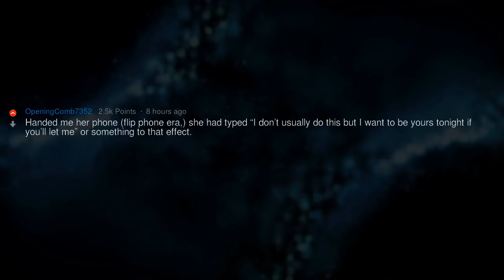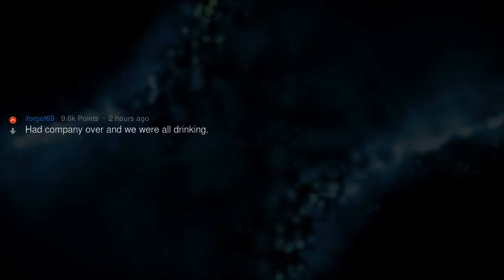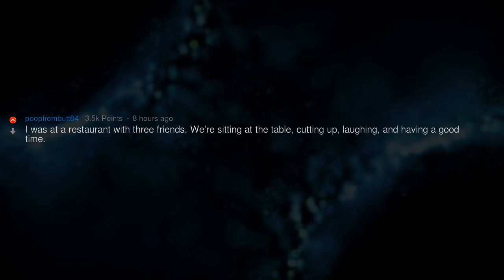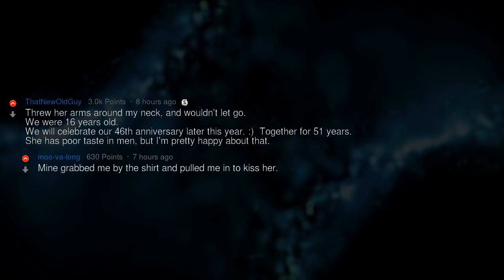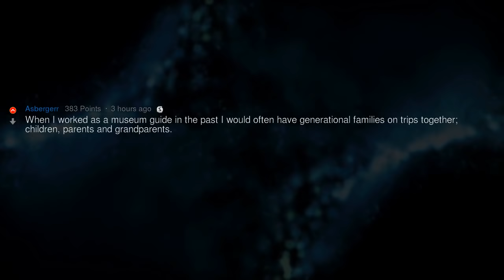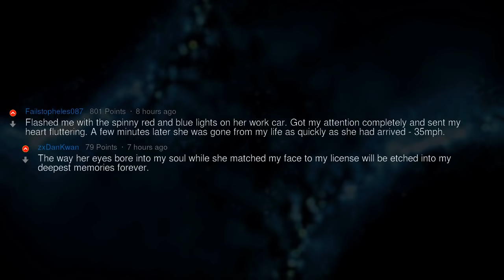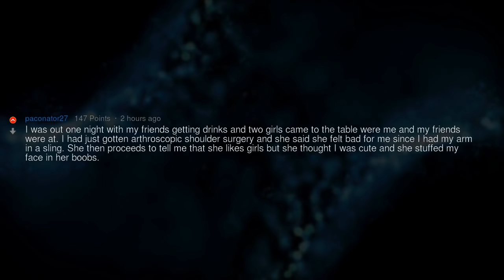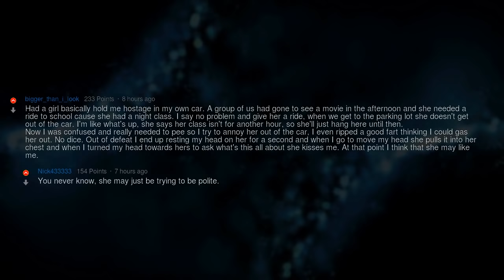What Are the Most Aggressive Ways Women Try to Get Attention? | People Stories #1059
▶ Fresh AskReddit Stories: What is the most aggressive thing a woman has ever done to gain your attention? 🔥 2nd channel with exclusive Reddit stories!